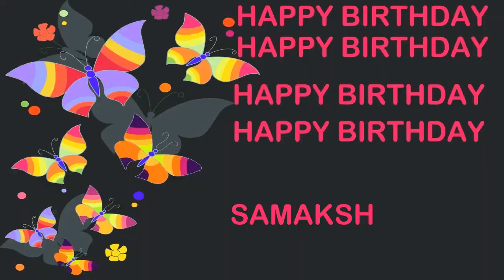Samaksh Birthday Postcards & Postales